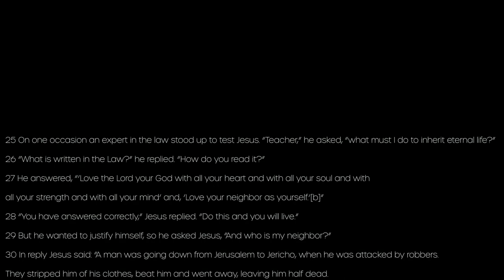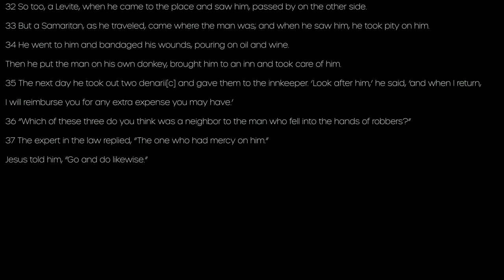Good Samaritan Worship Video Holden Village 2021